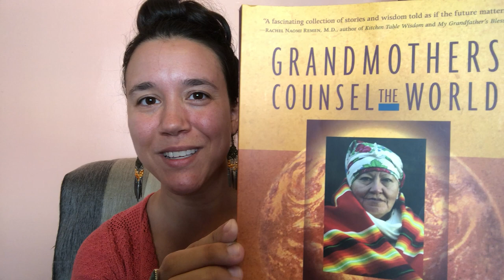Ashley Conrad, NAPE Associate Director of Programs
NAPE's newest team member, Ashley Conrad, pays respect to our teachers and elders as she shares a resource that highlights the wisdom of The International Council of Thirteen Indigenous Grandmothers in their work "Grandmothers Council the World".